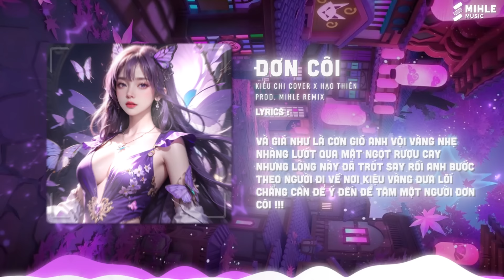Đơn Côi - Kiều Chi Cover | Hạo Thiên (Mihle Remix) - Nhạc Trẻ Remix 2024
Đơn Côi - Kiều Chi Cover | Hạo Thiên (Mihle  Remix) | Nhạc Trẻ 2024 Remix TikTok 2024

📝 Lyrics

Tình cảm ấy em nhận lấy
Nhưng mà đâu chẳng thấy anh à
Nhưng dù sao đi nữa những gì đã hứa
Vết thương lòng đâu có dễ phai

Bình yên ấy em nhận lấy
Nhưng mà em chẳng thấy như vậy
Giọt nước mắt tuôn rơi
Lòng đau xót chơi vơi
Người ra đi chẳng thể nghĩ tới

Người mang cho em tổn thương
Không bên em, tim anh dẫn lối
Khắc sâu trong lòng
Trong thâm tâm chẳng thể nghĩ ngợi
Vết thương trong lòng em mang theo ra đi mãi mãi
Chẳng cần để ý đến để tâm một người đơn côi

Và giá như là cơn gió
anh vội vàng nhẹ nhàng lướt qua
Mật ngọt rượu cay
Nhưng lòng này đã trót say rồi
Anh bước theo người
đi về nơi kiệu vàng đưa lối

Các sản phẩm phái sinh từ ca khúc này chưa có sự đồng ý từ phía BMZ có thể bị report/khai thác không cần thông báo trước!